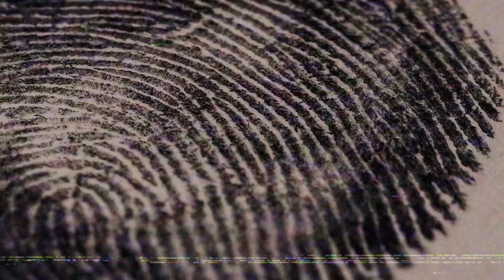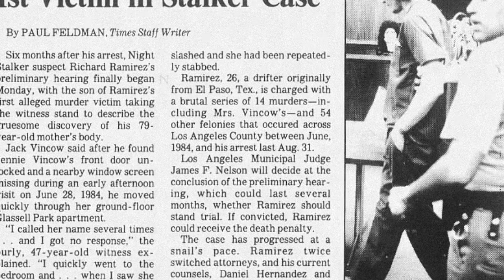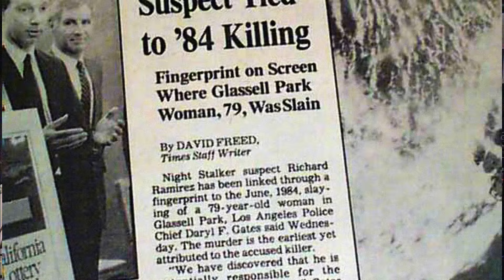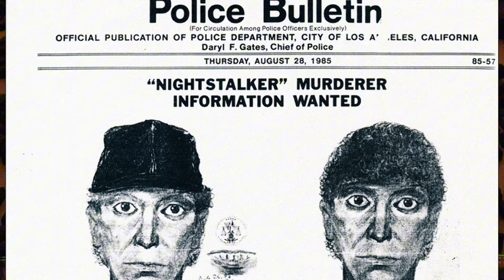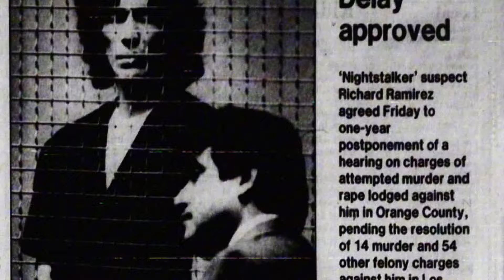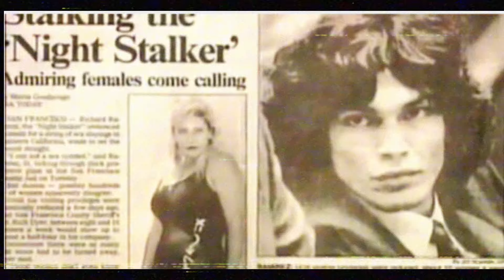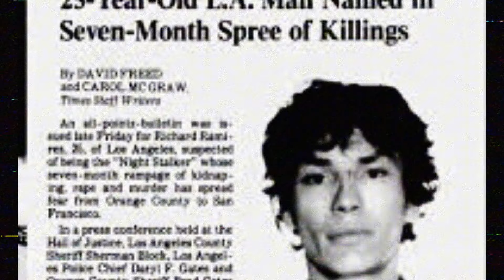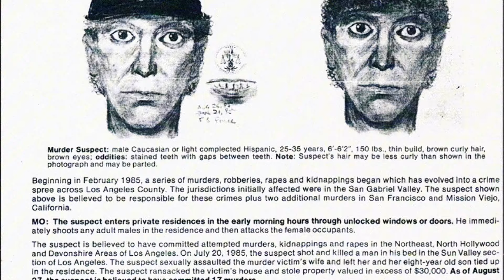The Disturbing Events That Led To Richard Ramirez's Arrest...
This is a Documentary that leads up to the events of Richard Ramirez arrest

This Video does not to be emulated or Glorified in any shape or form